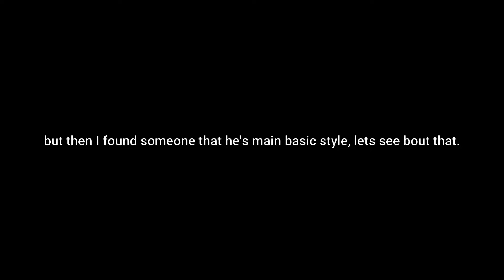so, I used basic style to beat people || untitled boxing game